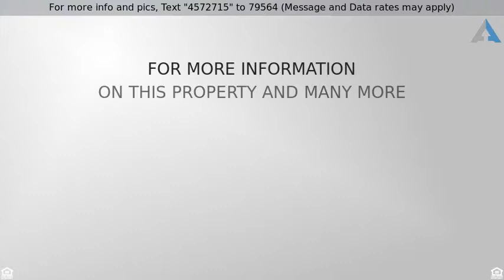Priced at $1,100,000 - 27 Edgewood Rd, Southborough, MA 01772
Colonial, Detached - Southborough, MA

ESTATE SETTING ON 13+ Acres~Private drive off a country road. Lots of room for recreational activities. Exploring in the woods, riding dirt bikes or ATV's as well as a 2 bay attached garage, & 3 bay detached garage with room for a small power boat as well as housing all of the other toys! Plenty of open area for volleyball, badminton, throwing a football or shooting hoops. Imagine relaxing by the pool, entertaining, visiting with friends & family sitting by a fire pit on cool nights enjoying the beautiful foliage in the Fall and wildlife that surrounds you. Plus accessibility to the train station, Routes 9, 30, 85, 135, 495, and I-90. As well as easy access to Hopkinton State Park for swimming, kayaking sailing, fishing, & cross country skiing. Southborough schools are among the best in the state & Southborough is considered in the Top 50 of most desirable zip codes to live in by Realtor.com. MORE PHOTOS Coming Soon.